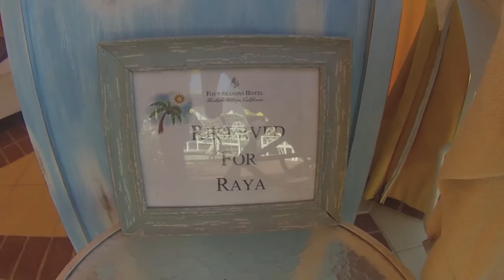Our Saturday!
Summer day at the four seasons pool, BBQ, and some good ole dance circles